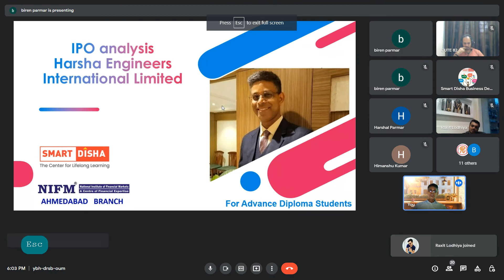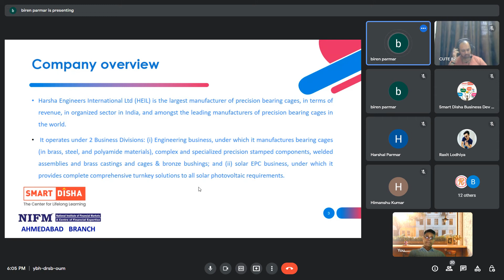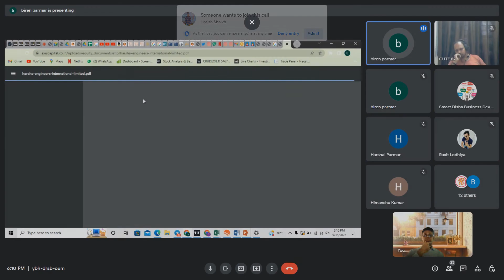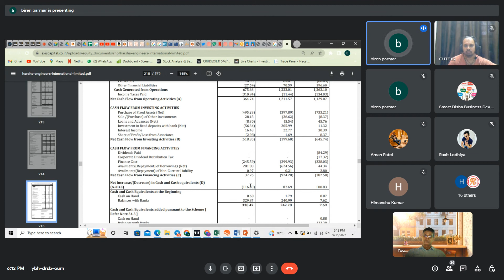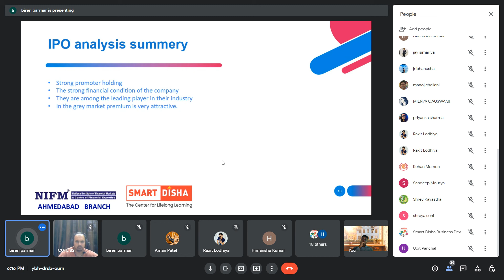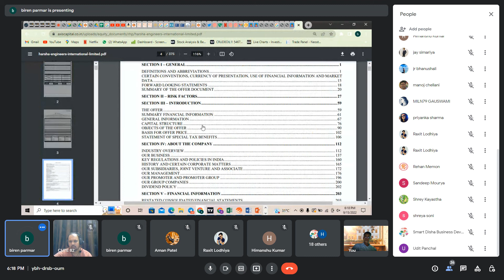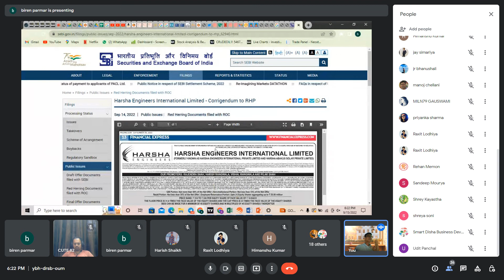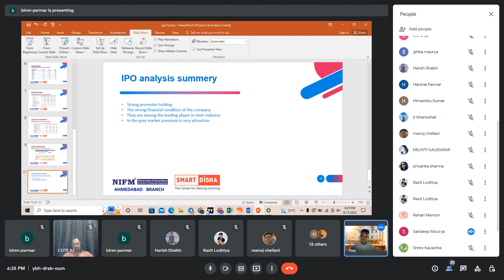Presentation by Mr. Biren on IPO Harsha Engineering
We have organised one webinar on how to read IPO for investment purpose.
Mr. Biren, Advance Diploma Students has presented this as per assigned task in their study curriculum.

Call for details:

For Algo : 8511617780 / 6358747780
For Training : 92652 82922 / 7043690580
Limited Seats

For Sharekhan
Pls send us all documents to open online